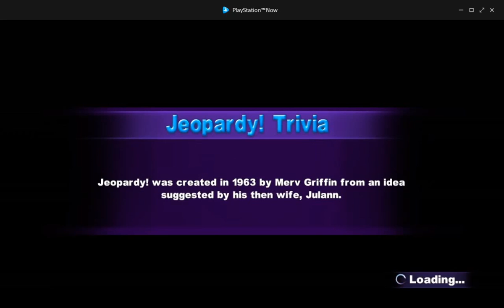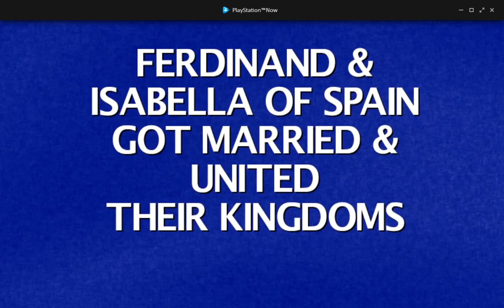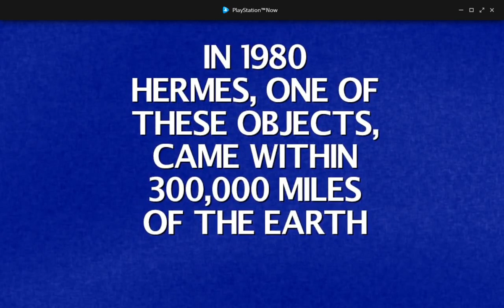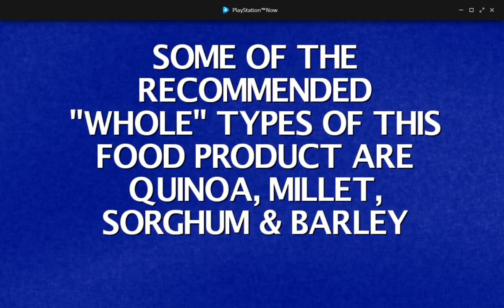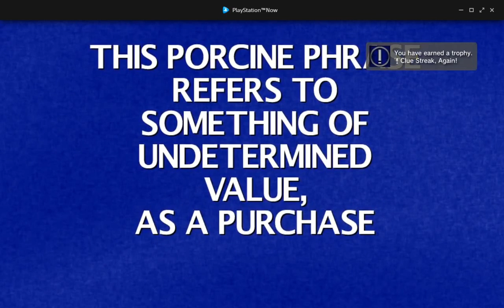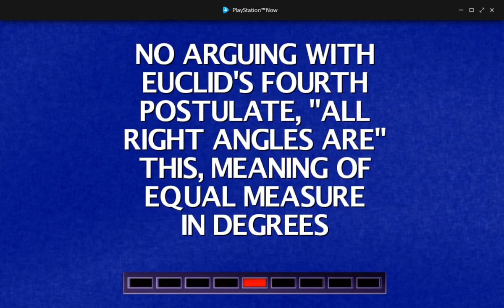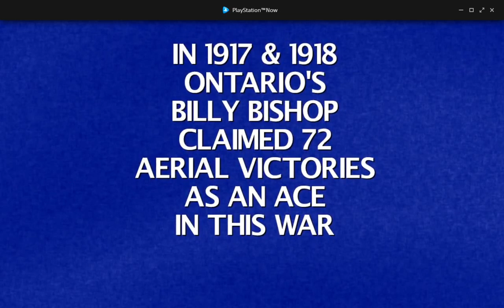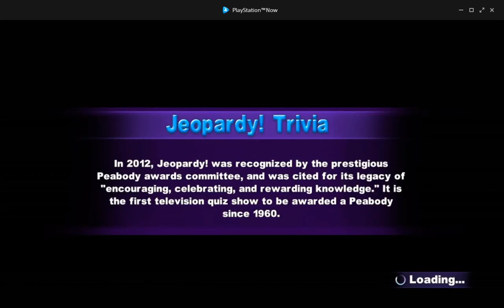Jeopardy! With Jason [the] "Groove Machine"